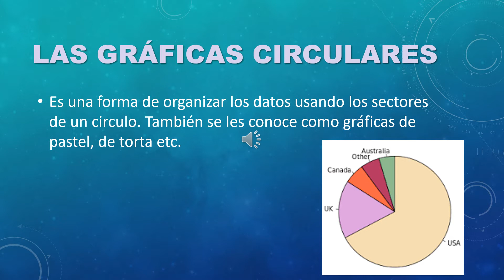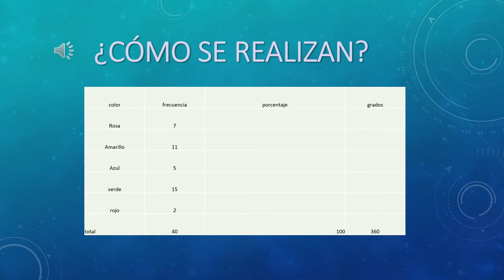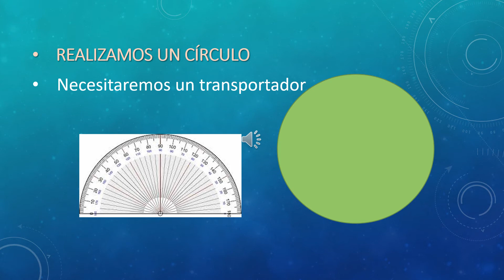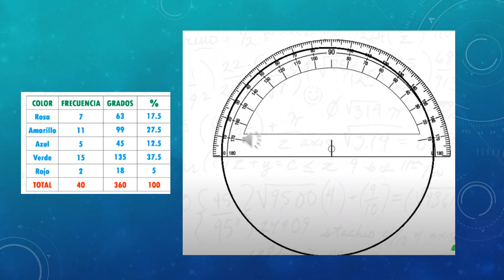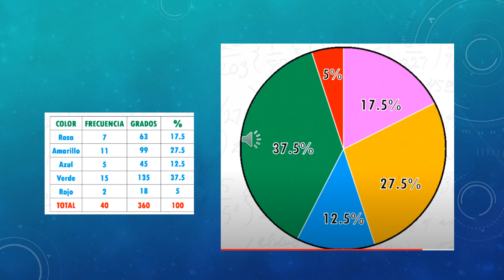Miss Ivonne Espinosa. Matemáticas 2. Gráficas circulares y porcentaje.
Ivonne Espinosa Ramírez
2A.  Matemáticas
Gráficas circulares y porcentajes.